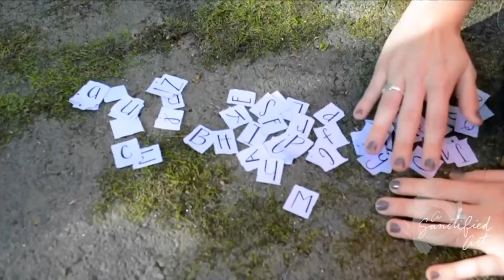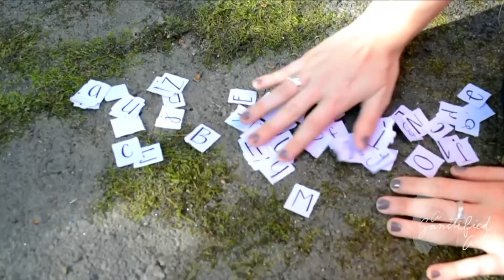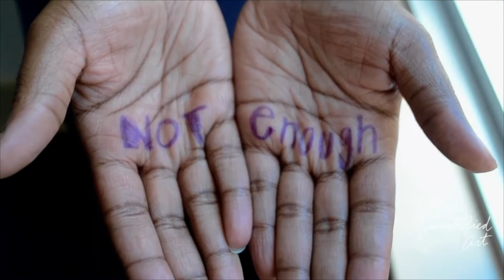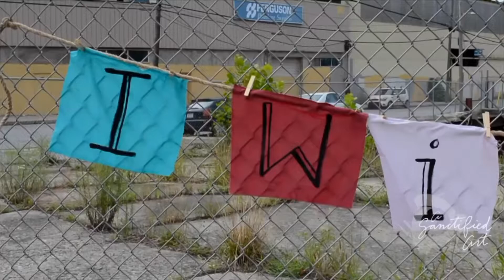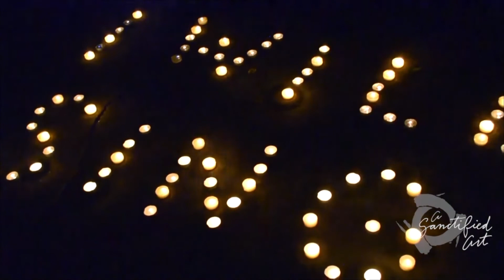Simple Gifts: I Will Sing by Rev. Dr. Amy Butler (December 17, 2017)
Preacher: Rev. Dr. Amy Butler
The Third Sunday of Advent